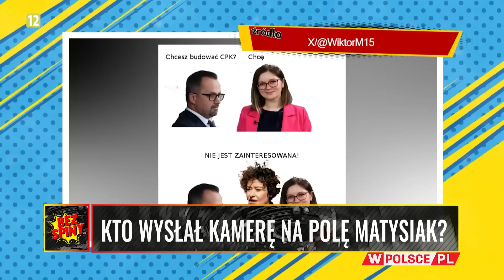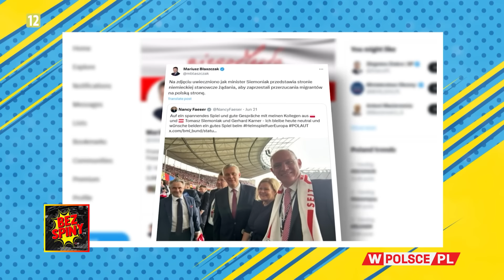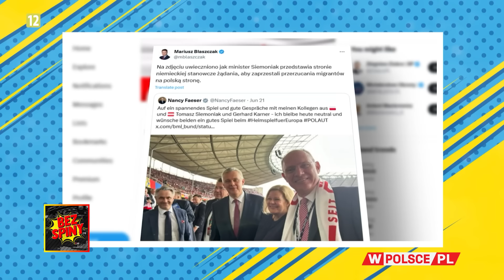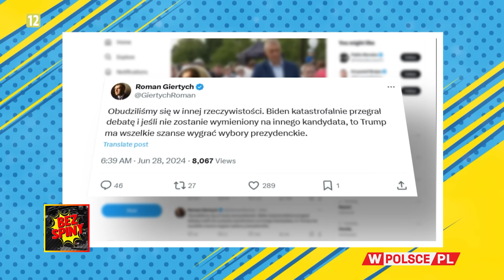BezSpiny: CZY MATYSIAK I HORAŁA ZBURZĄ CPK TUSKA?